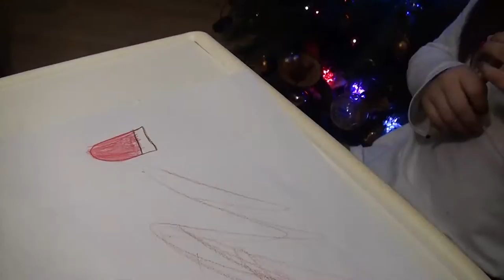La tradición navideña del Tió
¿Conoces la tradición navideña del Tió?
Laia nos la cuenta en este nuevo episodio de Laia Land. También nos ha preparado una manualidad para hacer u tió DIY.
Esperamos que os guste y que lo puedan disfrutar con la ilusión de estas fechas.
Un besito corazón y hasta la próxima.
podrás encontrar más ideas divertidas para hacer en familia.